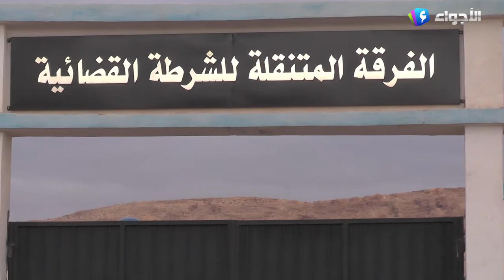الاغواط _ إلقاء القبض على عصابة لنقل و ترويج المؤثرات العقلية